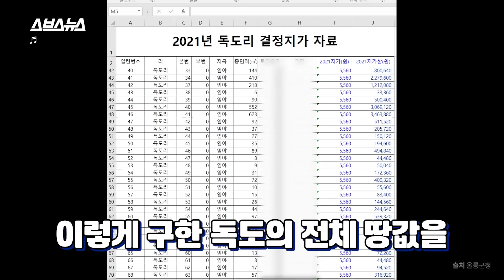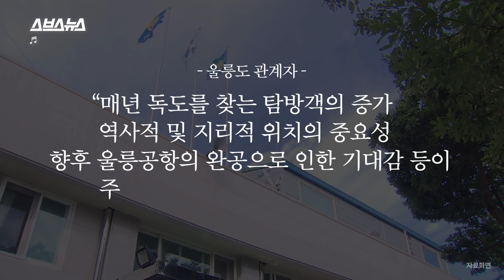올해 땅값 80억 돌파한 독도, 매년 최고가 갱신하는 이유 알아봄 / 스브스뉴스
지난 5월 30일 경상북도청이 2021년 개별공시지가를 조사 및 산정한 결과, 독도 땅값이 약 80억으로 결정됐다고 합니다. 심지어 그 값이 매년 최고가 갱신 중이라고 하는데... 그럼 누군가 80억을 지불한다면 독도를 살 수 있는 걸까요? 예를 들어 일본이 80억을 낸다면? 자세한 내용은 영상에서 확인하세요.